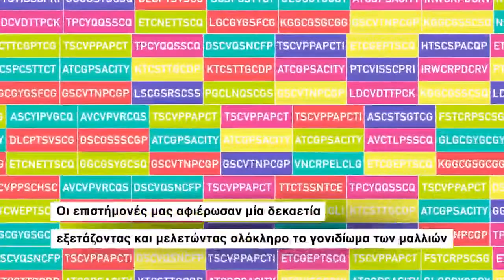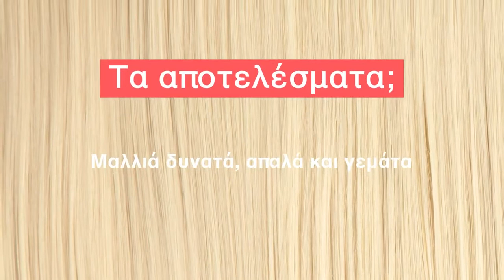Η τεχνολογία πίσω από το Κ18